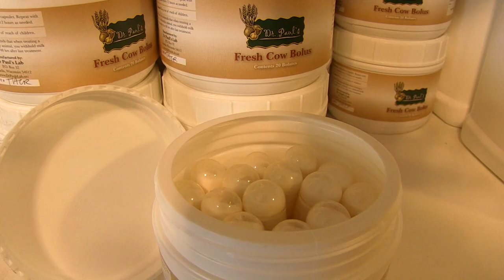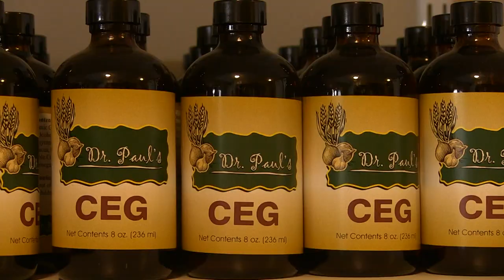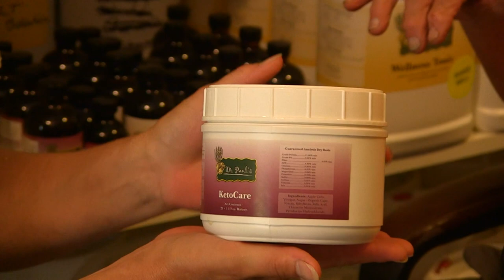Farmers Corner: Organic Antibiotics with Dr. Paul Dettloff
A throwback episode to 2018 where Mary C. Anderson interviewed Dr. Paul Dettloff on the benefits and uses of organic antibiotics.